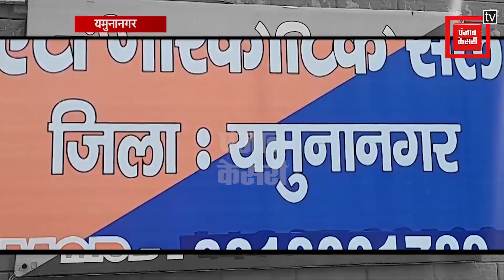नशा तस्करी के तीन मामलों में वांछित आरोपी हेरोइन सहित गिरफ्तार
यमुनानगर पुलिस को नशा तस्करी के तीन मामलों में वांछित आरोपी को देर रात एंटी नारकोटिक्स सेल ने 60 ग्राम हेरोइन के साथ गिरफ्तार किया है पुलिस ने आरोपी के कब्जे से 20 हजार रुपये की नकदी और एक एक्टिवा को भी कब्जे में लिया है आरोपी से बरामद हुए 20 हजार रु भी हिरोईन की बिट बेचने के बाद ही आरोपी ने कमाए थे फिल्हाल एंटी नारकोटिक सेल आरोपी से पूछताछ कर रहा है